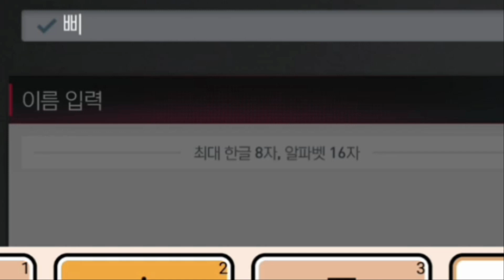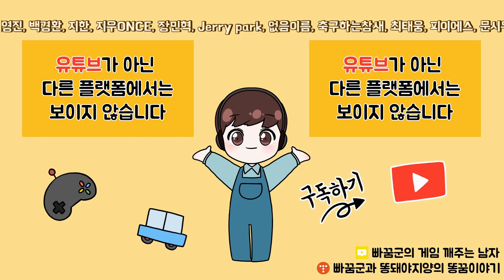여러분이 넥슨 피파모바일을 시작해야되는 이유! 시작하자마자 88 손흥민에 87 음바페까지 줘 버린다고??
넥슨 피파모바일 시작하자마자 88 손흥민에 87 음바페까지 줘 버린다고??
그 와중에 로딩속도 빠른거 실화냐?
피파모바일 cbt 일단 시작해봐요!!